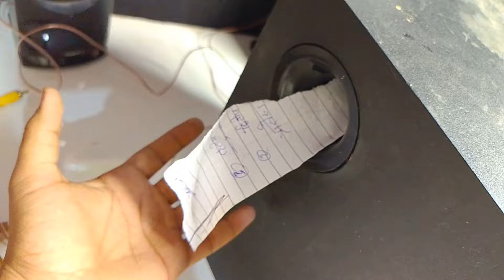How to repair 4.1 home theatre|| ऐसा फॉल्ट😰 आपके सामने भी आएगा || No sound problem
Hello dosto kese h app sabhi I hope sab ache honge Aaj ki is new video m ek customer ka home theatre repair karke dikhane wala hu friend ye home theatre 2050 ic based ek home theatre h agr apko video se koi bhi knowledge mile toh friend video ko Jada se jada like kre , channel PR new h toh bell icon press kre , jisse ke new video ki notification ap sabhi ko jaldi se mile ..